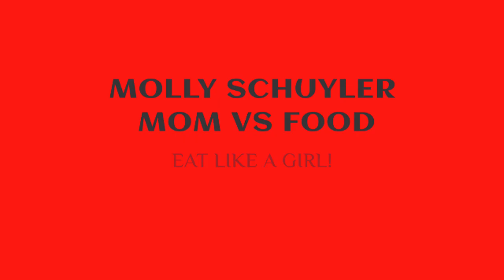RUMMY BEARS LEAGUE OF FIRE CHALLENGE | REAPER BEARS | SERIOUSLY SPICY GUMMY BEARS | MOM VS FOOD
Dear gawd!! These are some seriously spicy gummy bears!! Fear the reaper because the average person wouldn’t eat these. League of fire eat your heart out. Up the ante 🔥🔥🔥

mollyschuylereats

molly schuyler

music creds

epidemic sounds